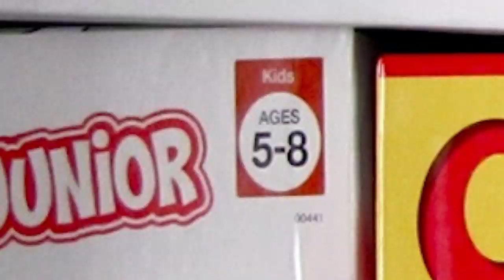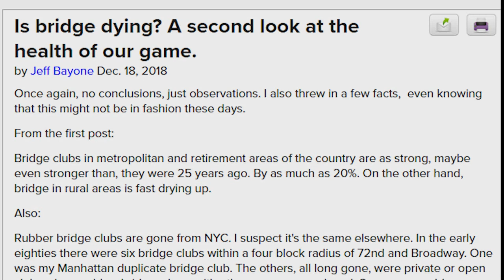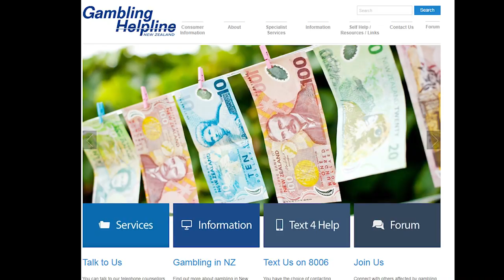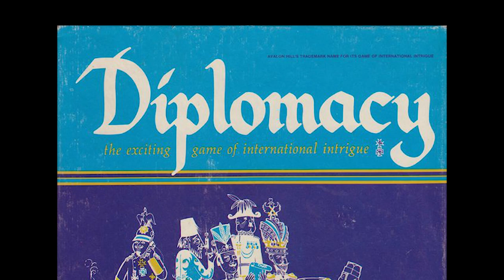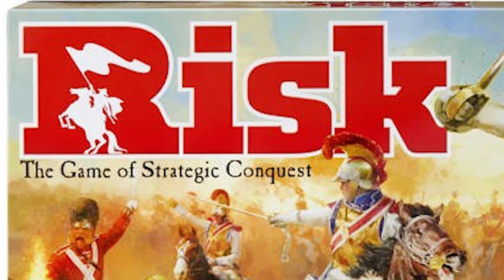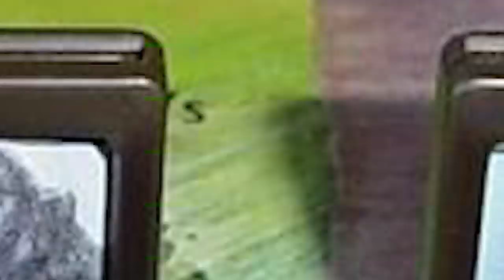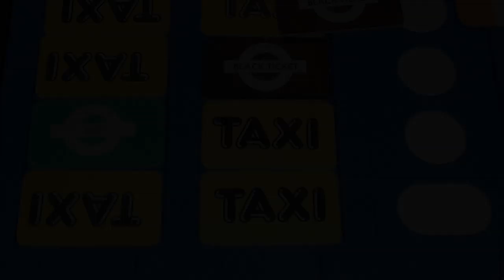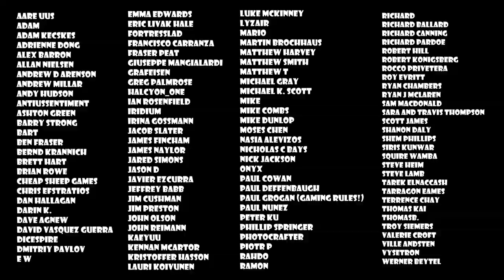10 classic and toy store games that dont suck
Friendly reminder that only my main reviews are 3:00-3:59 min long.

All pictures are either mine or sourced from BGG where they were tagged "for commercial use" or from the publishers KS or games pages. All picture rights are held by their owners.